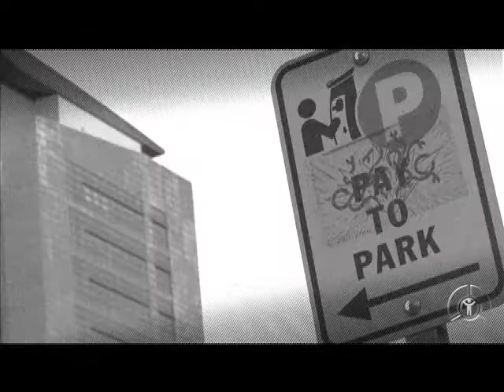Street Talk - What Are You Addicted to? - myRegence.com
What Are You Addicted to?

We live in an addictive society. Whether it's too much coffee, too many video games, or something far more serious, our roving reporters take to the streets to see what you have to say about your addictions.

(myRegence.com produced this video for The Regence Group. To see more content log on to myRegence.com and sign in using the guest pass code GUEST.)